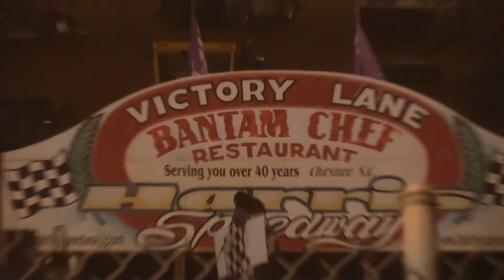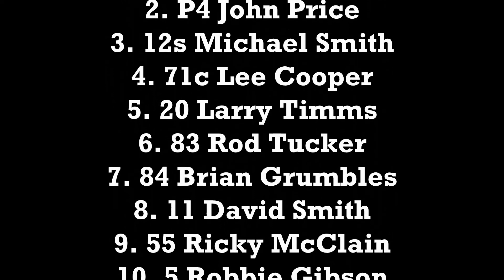2021 NC State Championships 602 Thunder Series Feature